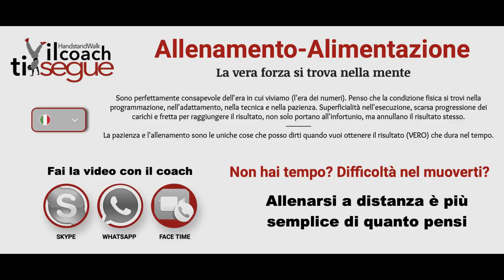Workout EMOM conosci? Allenamento Dorso - Petto - Addome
Allenamento EMOM conosci? Dorso - Petto - Addome
Eccoci qui ancora una volta insieme, io sono Mario il coach😅 cosi per conoscenza.
Questo allenamento di oggi si tratta appunto di questo metodo chiamato EMOM (every minute on minute) in breve si lavora su 1 minuto e quello che rimane del minuto è il tuo recupero (chiaro?)
Attenzione, dopo il plank non avrai recupero, devi iniziare subito👊
Se hai bisogno di aiuto scrivimi sotto👇
WORKOUT
EMOMx20 min:

A)
5 Pull-Ups
5 Push-Ups
10 Air Squats

B)
20 sec Plank
20 sec Plank side R
20 sec Plank side L